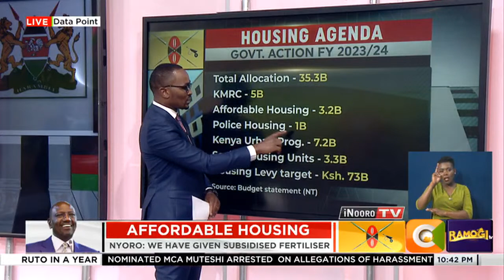The Big Conversation | Ruto in a Year: Affordable Housing